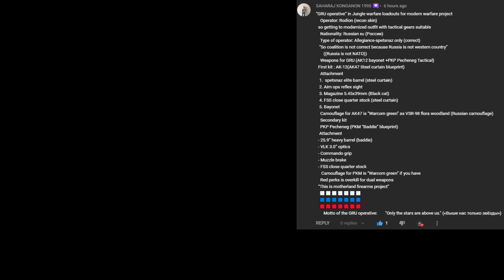Modern Warfare Loadout: AK-47 GRU Operative In Jungle Warfare